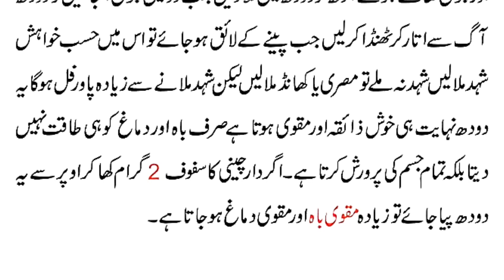Quwat Bah Mein Azafa Ke Liye Nuskha || مردانہ کمزوری کا علاج || Taqat Ka Khazana || MK Islamic Info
quwat e bah k liey allah paak ka btaya nuskha
quwat e bah
nafs ki sakhti ke liye
wazifa
namardi khatam karne ka wazifa
shadi ke bad jawan karnay wala nuskha